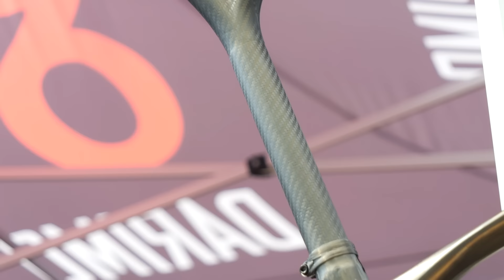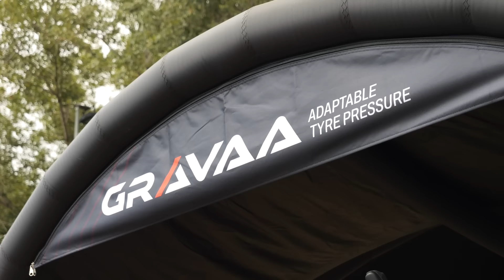Le novità più interessanti viste a Sea Otter Europe | GCN Italia in fiera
Scopri tutte le novità più interessanti del mondo della bici da Sea Otter Europe 2024
In questo video vi portiamo tra gli stand dei marchi più famosi e vi mostriamo le bici e i prodotti che ci hanno colpito di più. Dalle incredibili bici di Canyon e Scott, alla Colnago di Pogačar, fino a Factor, Brompton e DirtySixer. Scoprite insieme a noi cosa ha da offrire questa edizione di Sea Otter Europe!

00:00 Sea Otter Europe 2024
00:30 Canyon
01:04 Scott
01:59 Colnago | Pogačar
02:39 Factor
04:08 Brompton
04:52 Cadiembikes
05:12 Ornus Bike
06:20 DirtySixer
07:01 GRAVAA
08:24 Conclusione

Guarda ancora su GCN Italia...

Please Rewind - Ava Low